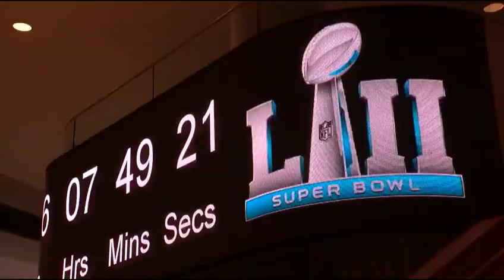McFeely 2018: Have mercy on Vikings fans today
Yes, this might be the year. Case Keenum or not, this could be the year the Minnesota Vikings win it all. Or, more likely given their history, it could be another year when the team rips out the hearts of its fans and crushes their souls, leaving purple-wearing heaps sobbing by the side of the road—just like it has for the past 56 years.

Happy Sunday!

The Vikings begin another quest for a Super Bowl title today, hosting the New Orleans Saints in a playoff game in Minneapolis. If they beat the Saints and win one more game, the Vikings will qualify for the Super Bowl, which will be played at their own U.S. Bank Stadium.

Minnesota, you might know, has never won a Super Bowl. It lost the big game four times more than 40 years ago and more recently has failed spectacularly trying to get there. The Vikes have somehow managed to find new and creative ways to jab a stick in the eye of their fans in the playoffs since last reaching the Super Bowl in January 1977.

There was Darrin Nelson's dropped pass at the goal line against Washington. And Gary Anderson's missed field goal against Atlanta. Remember the 41-0 shellacking versus the New York Giants? Or Brett Favre's interception against the Saints? Blair Walsh's shanked short field goal against Seattle was the latest.

There is a long and legendary list of crashing and burning.

It is no wonder, then, that Vikings fans are gun-shy. More than a few have resigned themselves to the idea that it's not a matter of if the Vikings will fail to win (or even qualify for) the Super Bowl, but when and how they will pour the opportunity down their leg.

The Vikings have a fine team and are favored to at least reach the big game, now that our guy Carson Wentz of the Philadelphia Eagles is out for the year with a knee injury and backup Nick Foles is not exactly North Dakota Tough.

Minnesota has its own quarterback issues, with the journeyman Keenum filling in for injured Sam Bradford who was filling in for injured Teddy Bridgewater. The Vikings are so far down their depth chart they can almost see Josh Freeman. Keenum has played well enough, though, and with a defense so stout it could stop President Trump from tweeting, Minnesota is only three wins away from the trophy.

Vikings fans, though, know those wins will be as easy as a round-trip flight to Mars. There is too much history, too much scar tissue, to believe otherwise.

So if you see a Vikings fan in church or at the grocery store this morning and they seem to be staring off into space in a cold sweat, their hands shaking, their face twitching ... have mercy. They have seen things no human should have to see, and they are preparing to see something new and just as horrible. The playoffs are starting and they know this might not end well.